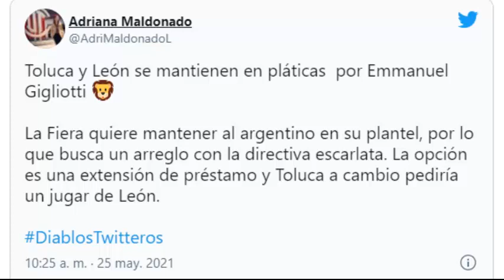😱💣✅POLEMICO | JUGADOR DE TOLUCA ES LA PRIORIDAD DEL CLUB LEON | PODRIA RENOVAR SU CONTRATO